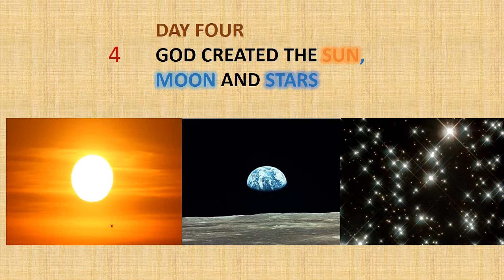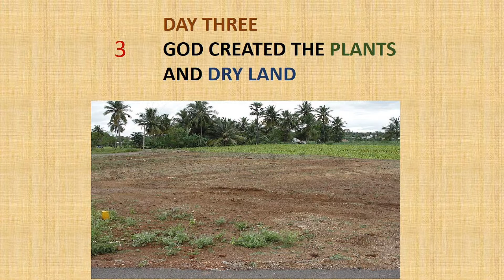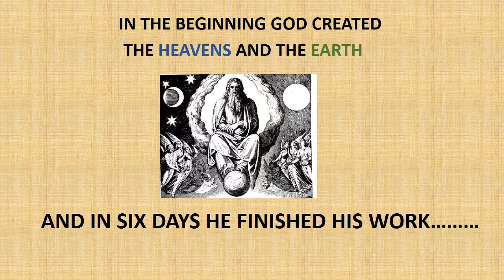GODS CREATION - IN THE BEGINING SONG